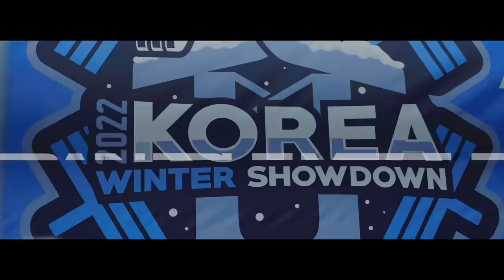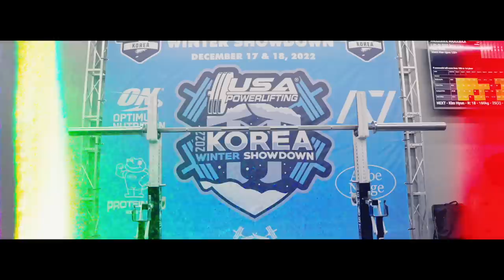ADDING ALMOST 100LBS TO MY TOTAL | Russel Orhii - 2022 USAPL South Korea Winter Showdown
MEET RECAP
Bodyweight - 89.86kg
Total - 1951lbs/885kg
Squat - 340kg/750lbs
Bench - 195kg/430lbs
Deadlift - 350kg/771lbs

Come through and lift with the Misfit Crew at:
Corrupted Strength
803 summer park dr
Suite 150
Stafford, Texas

Gym Hours:
Monday - Thursday: 6AM - 11PM
Friday: 7AM - 10PM
Saturday: 8AM - 8PM
Sunday: 10AM - 6PM